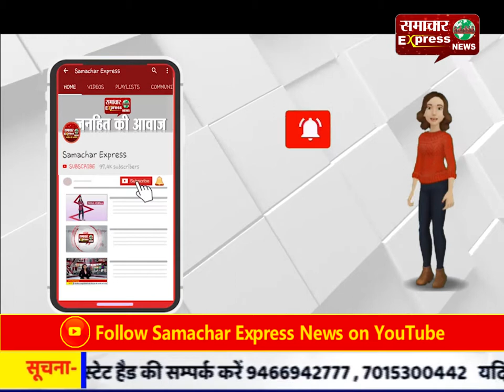ब्रेकिंग न्यूज़ हमीरपुर - उपचुनाव में आधा दर्जन से अधिक गावो में हुआ बहिष्कार